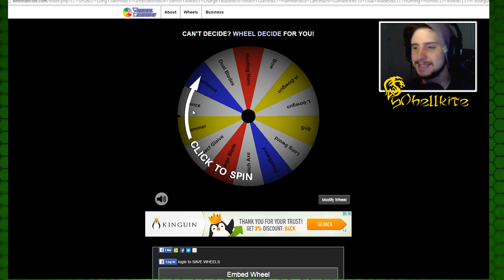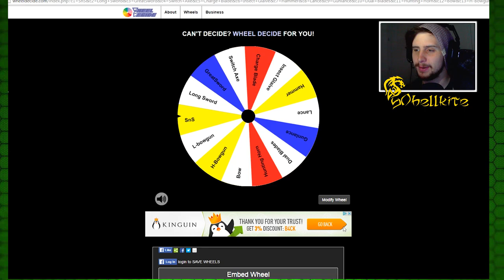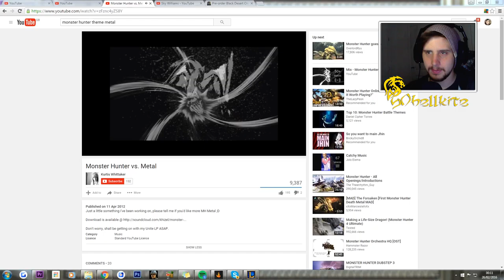Monster Hunter 4 Ultimate-ROULETTE WHEEL-3 MONSTERS! OH MY!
All donations are greatly appreciated thank you for all the love and suuport =D
LIVE STREAMS!